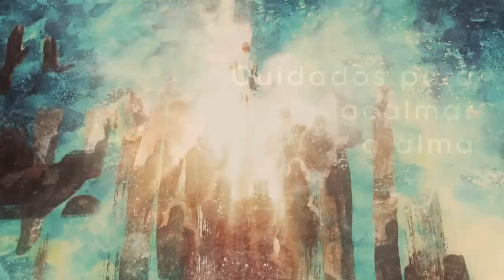Homilia Diária - Terça-feira 9ª Semana do Tempo Comum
Em sua resposta, Jesus não toma nenhuma posição politica, porém afirma um princípio moral que cabe a todos discernir com clareza: Deus é o rei supremo a quem o povo pertence e a quem devemos servir.